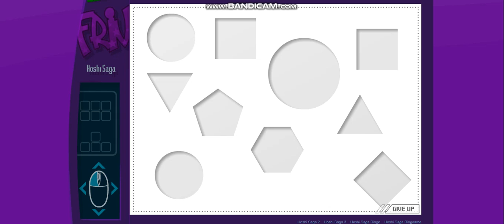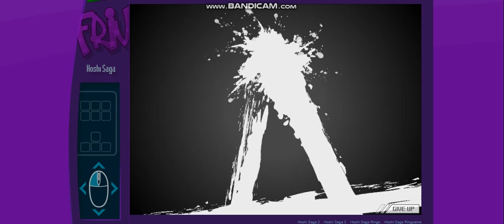Especial 401 Inscritos Jogando 100 Jogos - Hoshi Saga (92)